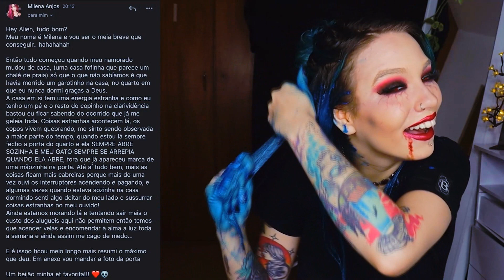ME SENTI OBSERVADA, E A PORTA ABRIU SOZINHA!!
OLÁAAAA MEU ALIENS, QUANTO TEMPO??? VCS PREFEREM GOSTOSURAS OU TRAVESSURAS? no vídeo de hoje eu pintei meu cabelo e reagi as historias de terror que aconteceram com vocês!!! fiquei com medo? fiquei ahahhaha mas como amo o halloween, fiz questão de criar algum conteúdo aqui p canal nesse estilo ne? esse é o primeiro vídeo do canal que não foi editado por mim, agora a nave tem um editor!!! me falem o vc achou da edição, qualquer dica é bem vinda!! espero que vocês gostem, que tenham se divertido!! deixa um like e se inscreve para apoiar o canal :)

📆 CALENDÁRIO DE VÍDEOS:
Terça-feira & Sexta-feira